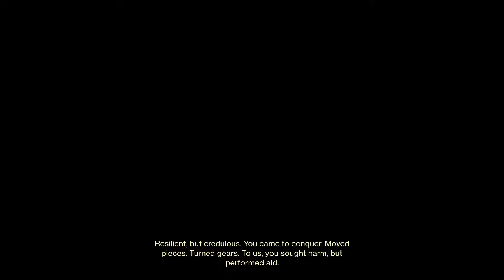Vow of the Disciple platforming into Rhulk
fun bits